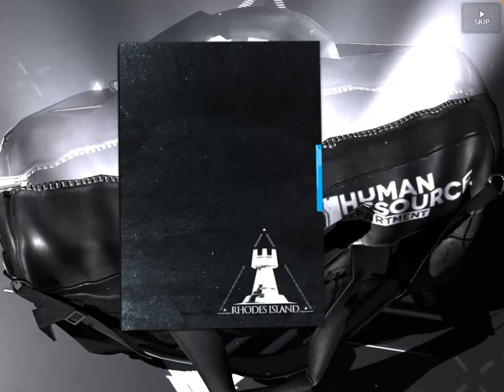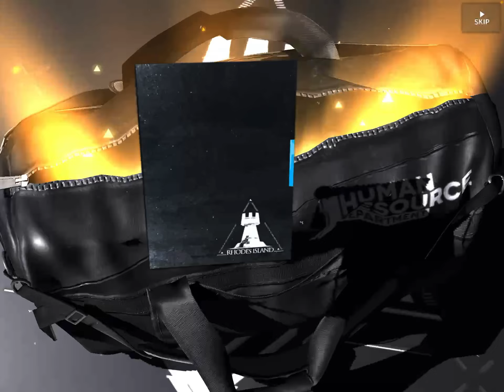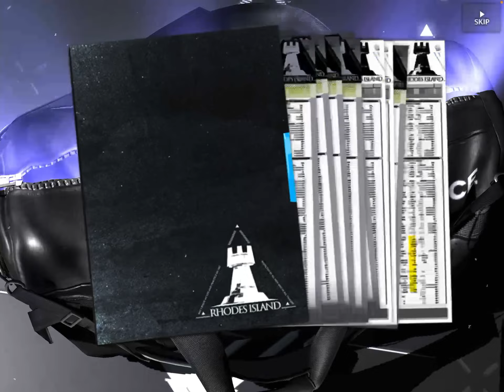ARKNIGHTS: Lots of x10 Headhunting Pulls!! - (05/23/2023)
It's long, I'm sorry. You don't have to watch the whole thing, but I believe I make 61 pulls? I could be counting that wrong. Too lazy to make sure.